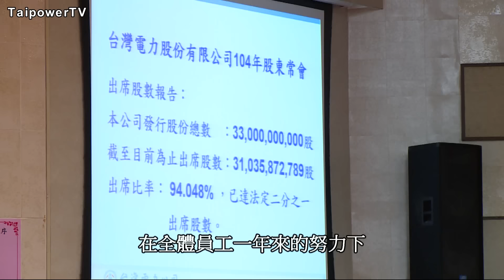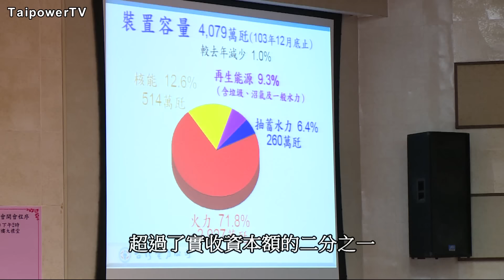台電影音網104.07.09節目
104年股東常會  台電繳出亮眼成績